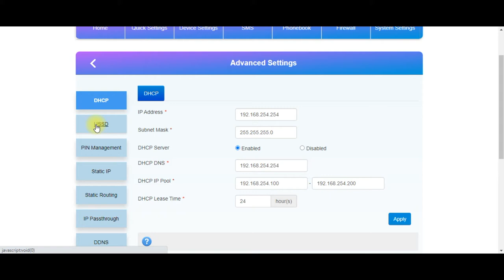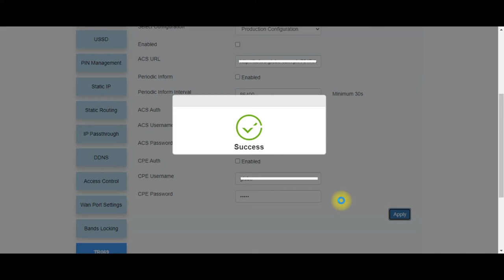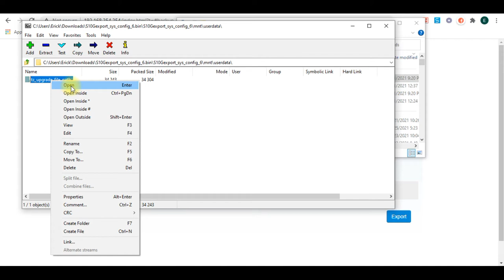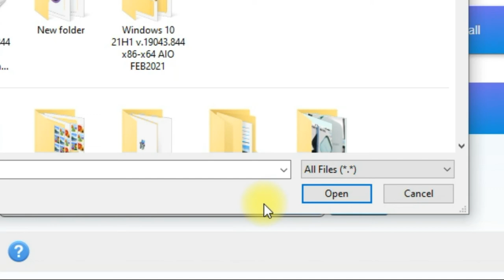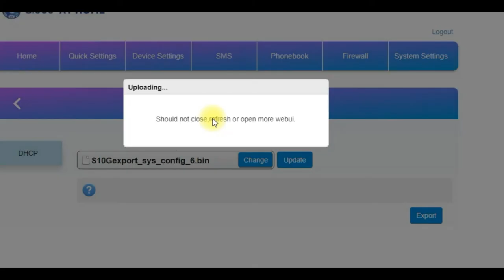ZLT S10G - How to enable or disable TR069 remote access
ZLT-S10G
Avoid backdoor access and prevent auto update without your consent.
What is TR069?
TR-069 is a DSL Forum specification for CPE WAN Management Protocol, CWMP.
It defines an application layer protocol for remote management of end-user devices.
Remote desktop and remote management can be done.